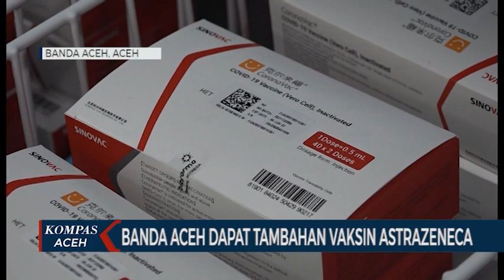BANDA ACEH DAPAT TAMBAHAN VAKSIN ASTRAZENECA